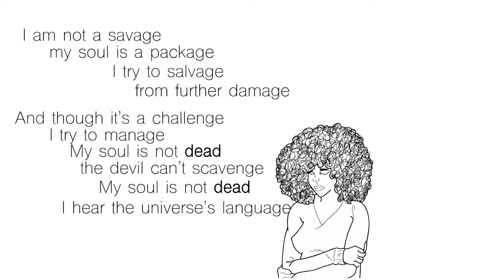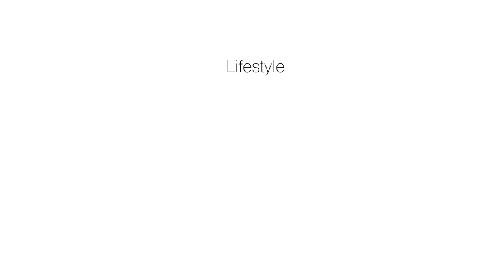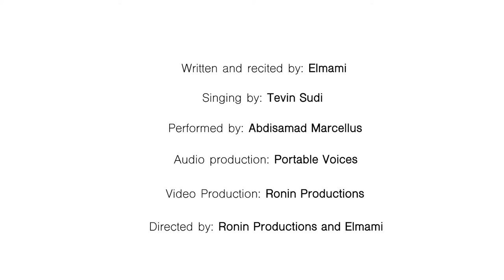Wendy by Elmami [2019]